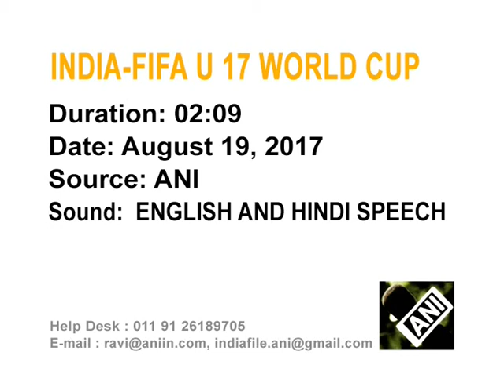20 Aug, 2017 - FIFA U-17 World Cup trophy unveiled in New Delhi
20 Aug, 2017 (ANI): FIFA U-17 World Cup trophy unveiled in New Delhi